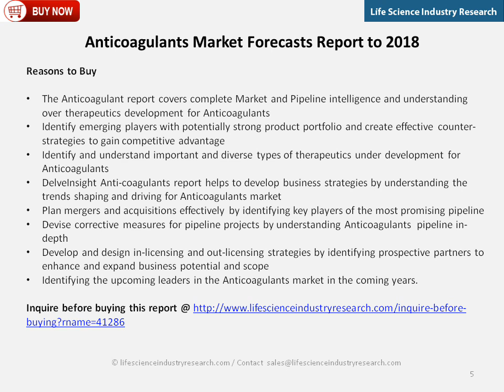Anticoagulants Market Forecasts Report to 2018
View Complete Report @ "Anticoagulants-Competitive Landscape, Market & Pipeline Analysis, Forecasted Market Size 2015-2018" report analyses Anticoagulants has lot of future scope and potential in the market.  Mostly anticoagulants are being used in Venous Thromboembolism and Atrial Fibrillation.